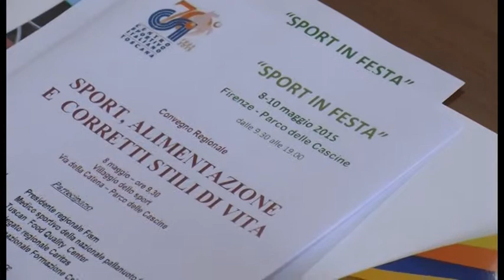Il Csi Toscana festeggia 70 anni di attività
Il centro sportivo italiano della Toscana festeggia 70 anni di attività: ospite d’onore l’ex allenatore Emiliano Mondonico

Servizio di Riccardo Bigi; Stefania Saccardi - vicepresidente della Regione Toscana; Carlo Faraci - pres. regionale del CSI